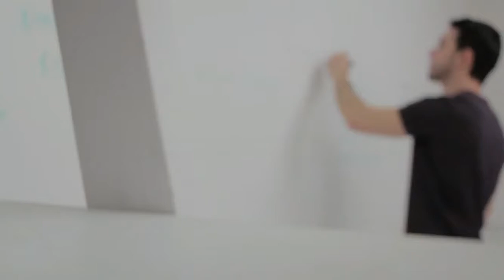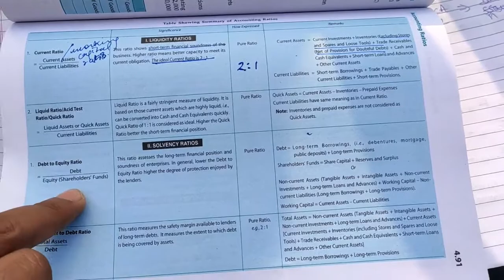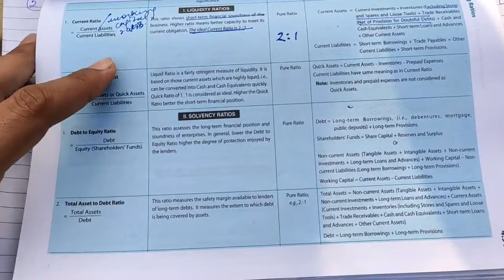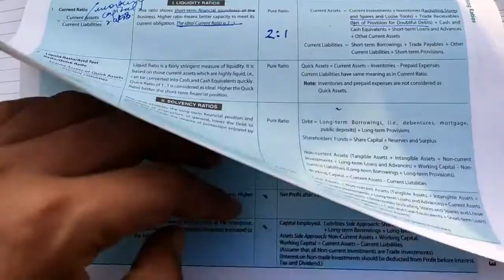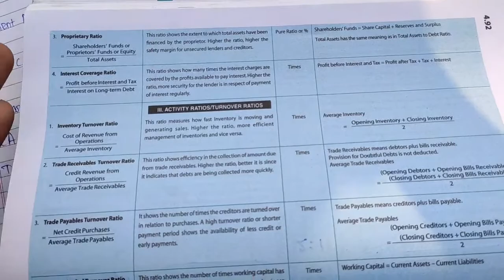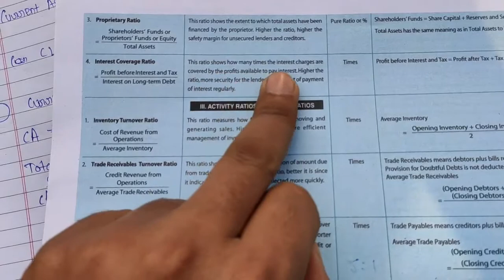Long Term Solvency Ratio in Just 5 Minutes | Accounts Easy Hai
SANJAY CLASSES ® has its own app now.

Download our Android App & Enjoy Online Learning.

Download krlo sbhi bche..ab app par hi hongi online classes.

Sanjay Classes ®

(Join Telegram for free Pdf Books)